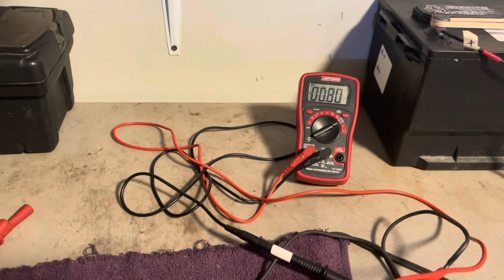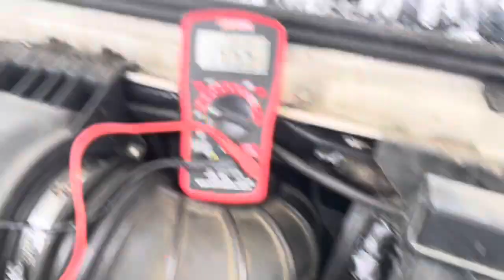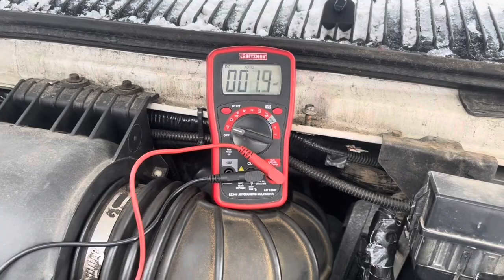Dim Running Lights: Part 3, Relay Rebuilt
Auxiliary battery charging relay had worn/burnt/corroded contactors and has been successfully rebuilt!

Miles of wires, connectors, fuses, relays, and pages upon pages of schematics were combed through, hair almost yanked out, bridge almost jumped off of.
Money almost foolishly spent,
Dashboard and other hard to reach wiring compartments almost torn apart.

Went to the store, got a new part, it was the wrong type. But looked identical.

But, the problem has been found and fixed!

I went from 5 volts to 14.5 baby!